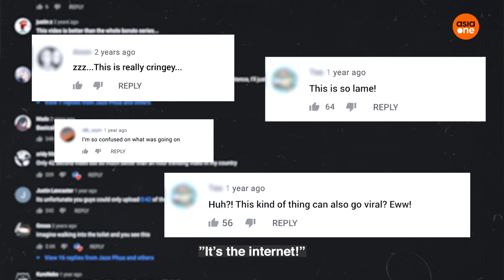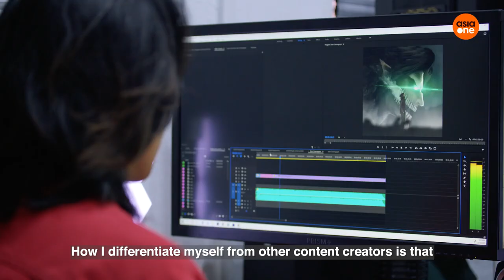Viral Video Stars: Here’s what happened to the guy from the Naruto mirror run challenge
Remember that guy who went viral for his Naruto mirror run challenge? He also did a hilarious Avenegers trailer parody that went viral not long after that. In this episode, we catch up with the man himself to see if he’s still running.

Viral Video Stars is a biweekly series where we hunt down viral icons. What’s it like to be famous? What have they been up to? We catch up with them to find out all about life after online fame.

Viral Video Stars streams online every other week at 6pm!